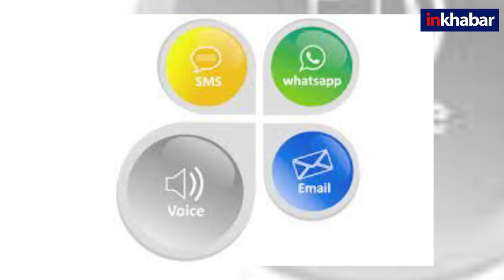7th Pay Commission: Pensioners will get pension slip from Banks on whatsapp also,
7th Pay Commission: Pensioners will get pension slip from Banks on whatsapp also,

केंद्रीय कर्मचारियों और पेंशनर्स के लिए मोदी सरकार ने 1 जुलाई से महंगाई भत्ता 17 परसेंट से बढ़ाकर 28 परसेंट कर दिया है और अब पेंशनधारकों को एक और बड़ी सुविधा दी है.